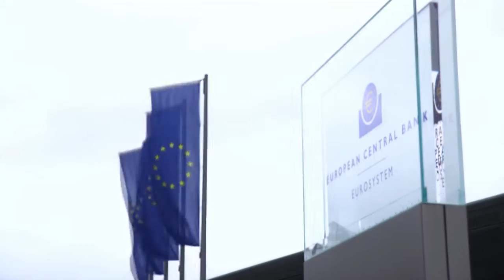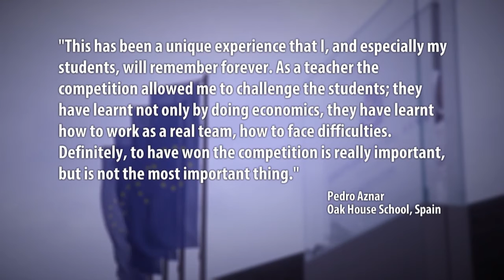Generation €uro Students' Award 2016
The Generation €uro Students' Award is a competition open to secondary school students organised by the European Central Bank (ECB) and the euro area National Central Banks (NCBs). Students compete in three separate rounds encompassing an online quiz, an analysis and a presentation given by the finalists to a jury of central bank experts.
This video shows highlights of the presentation round for European and international schools (12 and 13 April 2016) and the European Award Event (20 and 21 April 2016) where the winning teams from across Europe met ECB President Mario Draghi and the respective NCB Governors at the ECB in Frankfurt am Main.

The winners of the national competitions are:
Team “€uro Sisters” from HAK Zell am See (Austria);
Team “Wolvestreet” from Institut Saint-Joseph de Ciney (French-speaking team, Belgium);
Team “Florence & The Machine” from Kosh (Katholiek Onderwijs Stad Herentals), Herentals (Flemish-speaking team, Belgium);
Team “Tau” from Etelä-Tapiolan lukio (Finland);
Team “Pearson Broes” from Collegium Johanneum (Germany);
Team “Generation Louis" from Saint Louis Secondary School (Ireland);
Team “Golden Share” from Istituto Tecnico Economico Baruffi (Italy);
Team “Mat Esch kee Crash” from Lycée technique de Lallange (Luxembourg);
Team “EuroTugas” from Colégio Luso-Francês Porto (Portugal);
Team “Penta” from Gymnázium Jura Hronca Bratislava (Slovakia);
Team “Škofijci” from Škofijska klasična gimnazija Ljubljana (Slovenia);
Team “Llavesiano” from Sámer Calasanz Madrid (Spain).

The winner of the European and International School competition is:
Team “Euro Oaks” from Oak House School Barcelona (Spain).